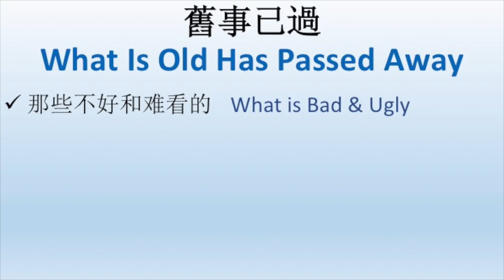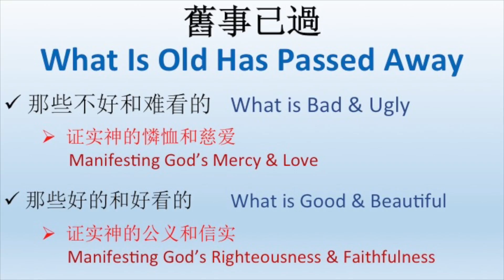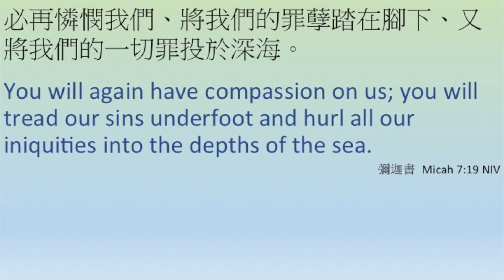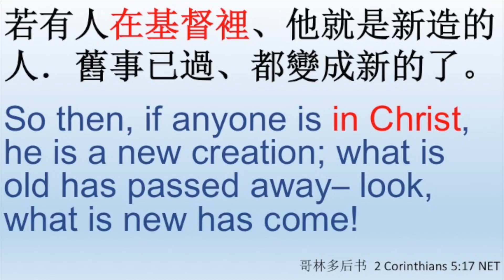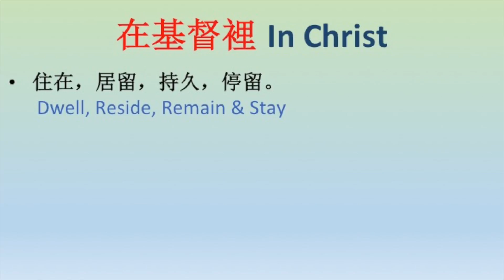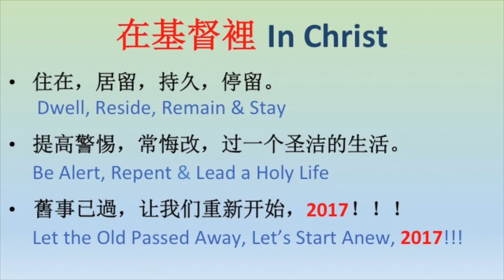【170101】Sunday Message - 重新来过 Start Anew